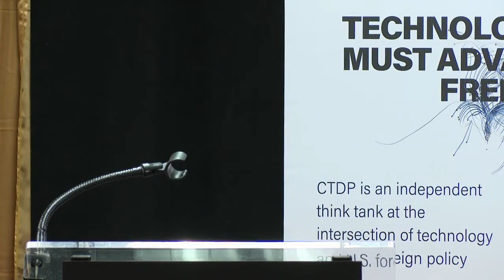Rajendra Abhyankar - Diplomacy, Technology, and Democracy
Rajendra Abhyankar discussed diplomacy, technology, and democracy with the Purdue Engineering community on December 6, 2021, as part of the Ambassador Distinguished Lecture Series. He was in the Indian Foreign Service from June 1968 and retired in August 2005 as India’s Ambassador to the EU, Belgium and Luxembourg. He has been Indian Ambassador to Cyprus, Syria, Turkey, Azerbaijan and Consul General in San Francisco. From 2012 to 2019 he was Professor of Practice of Diplomacy and Public Affairs at the O’Neill School of Public and Environmental Affairs, Indiana University. From 2005 to 2009 he was Professor/Director of Centre for West Asian Studies, Jamia Millia Islamia University, Delhi.

More information about Rajendra Abhyankar’s lecture for the Ambassador Distinguished Lecture Series